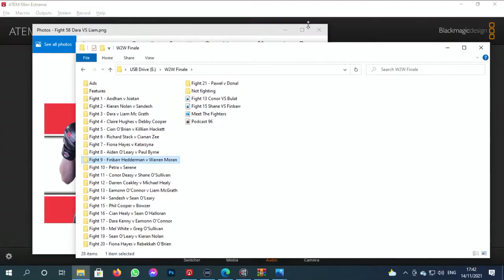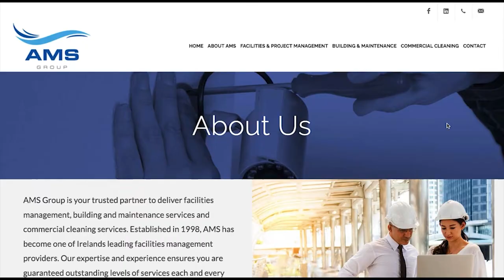Finbarr Hedderman vs Wayne Moran: Wimp2Warrior Season 8 Finale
On the 14th of November last SBG Cork City head coach and Guts & Glory MMA's own Liam Óg Griffin was joined by Paul O Dea, in commentating on the season 8 finale of Wimp2Warrior in SBG Cork City. Covid restrictions prohibited a large venue so the fights went out live on PPV and we will now bring you each fight, one a day for the next four weeks.

The fifteenth fight we bring you from the finale was a heavyweight clash between Finbar Hedderman and Wayne Moran. The opening exchanges of this bout are among the most exciting few minutes of MMA you will watch this year. Be sure to sit down for this one.

If you would like to join the next season of Wimp2Warrior at SBG Cork City, click the link below and send Marlene a message.